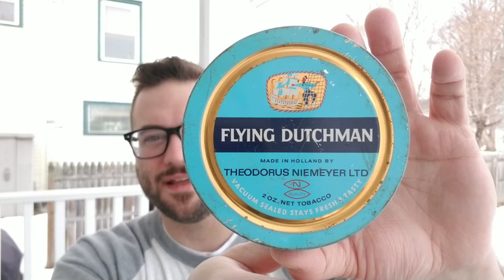Enjoying an ODP Sample, Updates, and Flea Market Finds